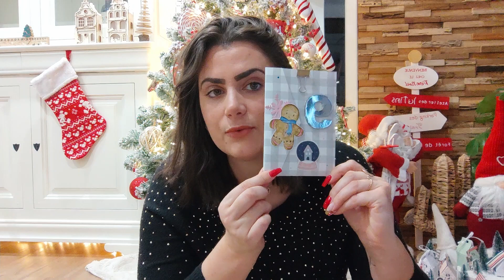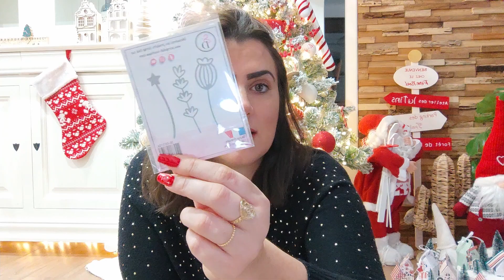[vlogsmas #9] On ouvre les cases #9 !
{ Description } Hello tout le monde, aujourd'hui on se retrouve pour l'ouverture de la case #9 des calendriers de l'avent !!

Si la vidéo t'as plu n'hésite pas à mettre un petit pouce bleu 👍 et de à me laisser un commentaire.
🖍Info sur moi :
Je suis préparatrice en pharmacie 💊 et passionnée de loisirs créatifs.
Je suis tombée dans le scrap il y a 3 ans et depuis c'est une vrai passion .
Je vous partage ici à travers mes vidéos, des hauls, des astuces, mes créations , mes coups de cœur, et depuis peu des vlogs dans lesquels je vous amène avec moi dans mon quotidien.
je vis à Béziers dans le sud de la France.

📌Mes vidéos 🎥 sont réalisées avec mon téléphone Xiaomi 11t pro
Je monte mes vidéos avec Davinci Resolve

Mes boutiques favorites :
🖤Ally🖤